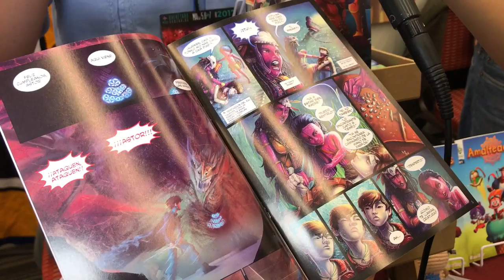Comic Digital #02 Niebla Comic de Corteza Editorial ★ juegos juguetes y coleccionables ★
Comic Digital #02 Entrevista con Ramon Espinoza de Corteza Editorial nos platica de su Niebla Comic desde la Conque

-Este programa Estrena todos los miercoles 7:00am (hora centro Mexico)